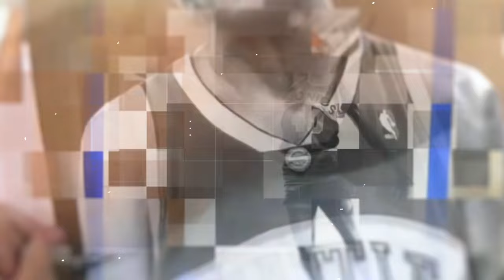Keegan Hall's time-lapse drawing of Jimi Hendrix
Over 60 hours of drawing in only one minute!  To see more and/or get a print of this artwork, visit KeeganHall.com